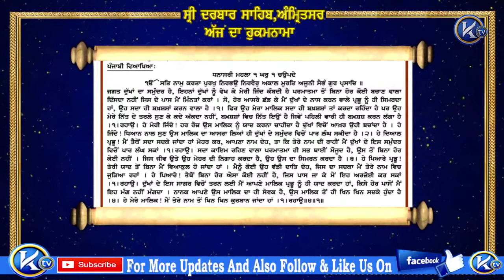ਹੁਕਮਨਾਮਾ ਸ਼੍ਰੀ ਦਰਬਾਰ ਸਹਿਬ ਸ਼੍ਰੀ ਅੰਮ੍ਰਿਤਸਰ ਸਹਿਬ ਜੀ ਤੋਂ ਅੱਜ ਦਾ ਮੁੱਖਵਾਕ : Hukamnama Sri Darbar Sahib